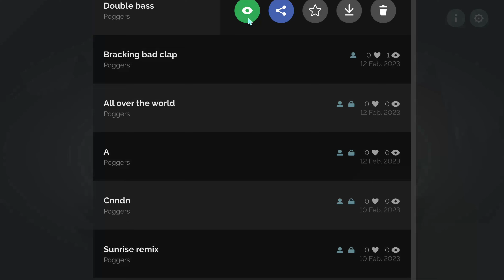Double Bass | Sunrise Mix